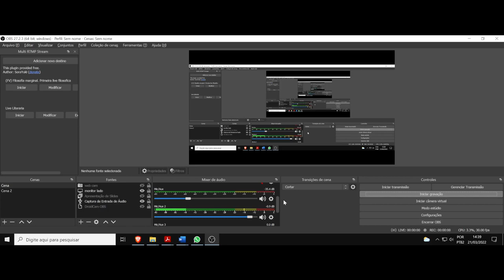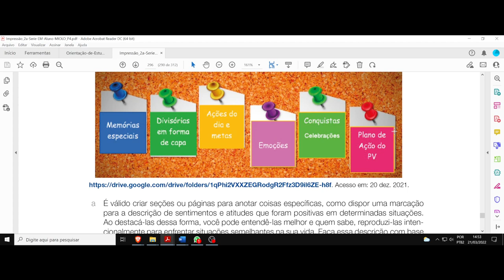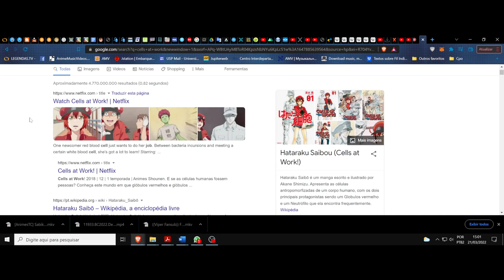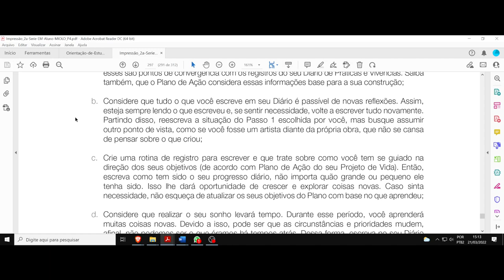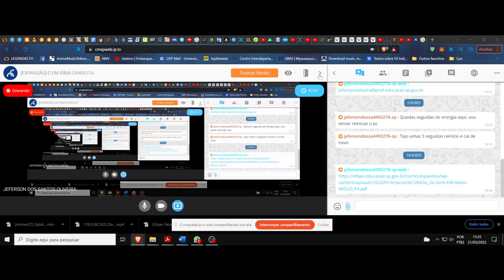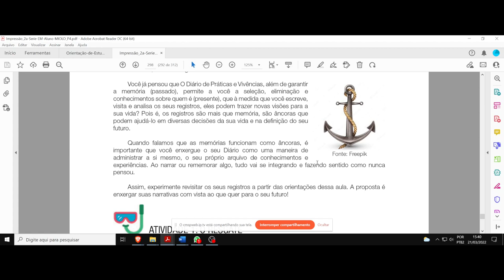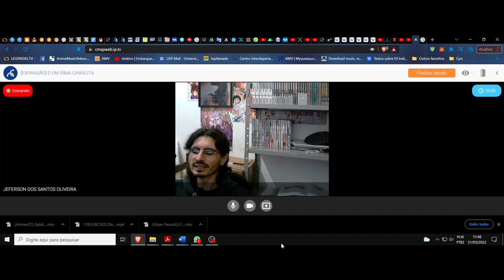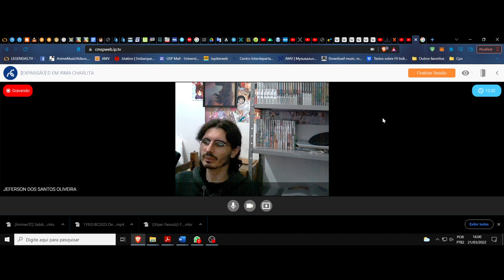(DC/22 01PV) Aula 6 Projeto de vida (21/03). As âncoras e a jornada